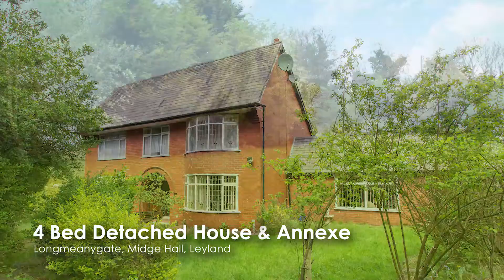Longmeanygate, Midge Hall, Leyland | Miller Metcalfe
We are delighted to offer to the market this imposing four bedroom detached property with a self contained two bedroom annexe. Situated on the outskirts of the sought after town of Leyland. The property sits impressively on extensive land and boasts beautiful scenery with rolling fields and woodland. This grand family home comprises of an entrance hall, two spacious reception rooms, large conservatory, kitchen/diner. On the first floor there are four huge double bedrooms and a large  bathroom. The impressive annexe comprises of a large lounge, generous kitchen/diner, two good sized double bedrooms and a bathroom. Externally thisl property benefits from extensive greenery and garden space with impressive driveway through woodland towards the main house. Both properties benefit from private parking and private garden areas. This property would be ideal for a family or perfect for development. Due to the diversity of this property we anticipate high levels of interest and therefore early viewing is highly reccomended